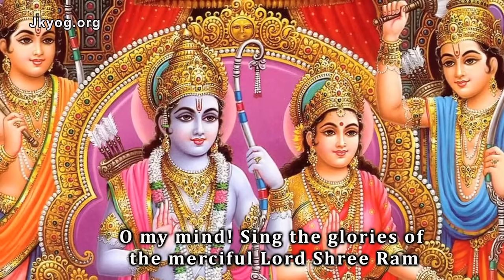Ramanavami Special 2018 | Shri Ram Chandra Kripalu Bhajman - Shree Ram Aarti | Bhajan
JKYog brings a Ramanavami Special 2018, Shri Ram Chandra Aarti! On this special occasion of Rama navmi 2018, pray to the supreme Lord Shri Ram and mother Sita for Spiritual Wealth.

Happy Ramanavami 2018 to all JKYog viewers! May this Rama navami brings you the spiritual success and just like the victory of Supreme Lord Shri Ram over Ravan symbolizes the victory of good over evil. Similarly you may achieve success in conquering the mind and celebrate your devotion with this Rama navami aarti 2018.

तुलसीदास कृत श्री रामचन्द्र जी की आरती (Shri Ramchandra Kripalu Bhaja Mana)
Aarti of Lord Shri Ramchandra written by Saint Shree Tulasidas

श्री राम चन्द्र कृपालु भजमन हरण भव भय दारुणम् ।
नवकंज लोचन, कंजमुख कर, कंजपद कंजारुणम् ॥

O my mind!  Sing the glories of the merciful Lord Shree Ram, who removes the terrible bonds of material existence; whose eyes are like blossoming lotuses, whose face and hands are lotus-like, and whose beautiful lotus feet are hued red like the rising sun.

कंदर्प अगणित अमित छवि, नवनील नीरद सुंदरम् ।
पटपीत मानहुँ तड़ित रुचिशुचि नौमिजनक सुतावरम् ॥

His beauty exceeds that of countless cupids. His body is as magnificent as the fresh, blue-hued raincloud, on which the glowing luster of his yellow garments dazzle like lightening. O mind, revere the loving consort of the daughter of Janak (Sita).

भजु दीनबंधु दिनेश दानव-दैत्य वंश निकंदनम् ।
रघुनंद आनंद कंद कोशलचंद दशरथ नंदनम् ॥

Sing the glories of Shree Ram, the friend of the humble, the Lord of the Sun, and the destroyer of the clans of the Danu-Diti demons. He is the scion of the Raghu dynasty, the personification of bliss, the moon of Koshala, and the dear son of king Dasharath.

सिर मुकुट कुण्डल तिलक चारु उदार अंग विभूषणम् ।
आजानु-भुज शर चाप धर, संग्राम-जित खरदूषणम् ॥

Sing the glories of Shree Ram, who wears a beautiful crown on his head, gorgeous ear-rings, a charming tilak mark on his forehead, and whose shapely limbs look resplendent with ornaments. His arms, gracefully bearing the divine bow and arrow, extend to his knees, and he destroys demons like Khar and Dushan in fierce battle.

इति  वदति 'तुलसिदास' शंकर शेष मुनि मन रंजनम् ।
मम हृदय कंज निवास कुरु कामादि खल दल गंजनम् ॥

Thus says Shree Tulsidas, "May Shree Ram, who entices the heart of Lord Shiv, Lord Sheshnag, and of the great sages, reside in the lotus of my heart and slay the evil troops of lust and other forces of Maya."

Aarti audio courtesy ©Jagadguru Kripalu Parishat (JKP)